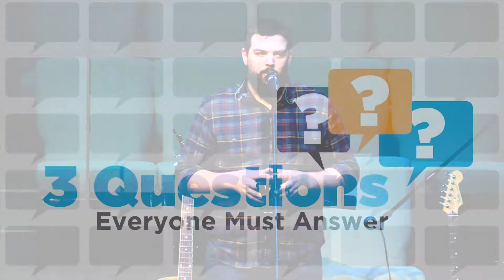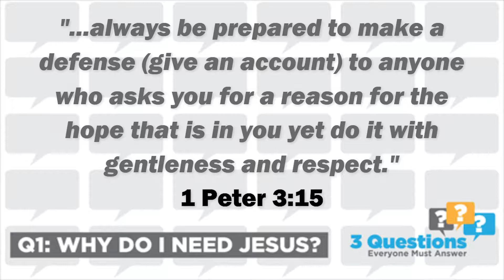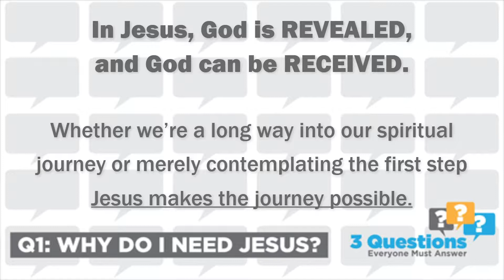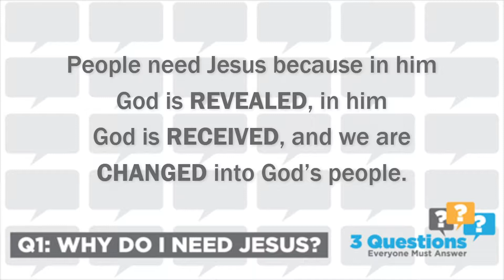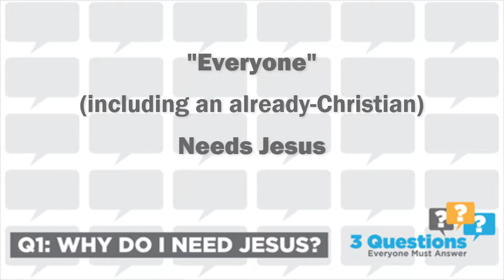3 Questions - Why Do I Need Jesus?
Part one of "3 Questions" Series
Speaker: Pastor Chris Bryant